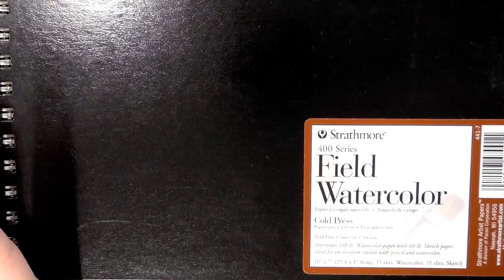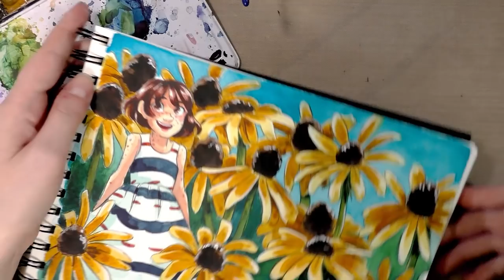Daisy, Daisy-Strathmore Field Watercolor Paper Field Test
A review of the Strathmore 400 Series Field watercolor sketchbook, a sturdy watercolor sketchbook that features drawing paper between watercolor sheets.

Steve Combs-Plug Me In
Johann Sebastian Bach - Capriccio in E Major
Keshco - Leave Me on the Subs Bench
Quantum Jazz - Orbiting a Distant Planet
Rolemusic - Beach Wedding Dance
Scott Holmes - Cat & Mouse
Slinte - Si Beag Si Mor Snowy Path
Soni Ventorum Wind Quartet - Danzi Wind Quintet Op 67 No 3 In E Flat Major
Doctor Turtle - Faster, Sons of Vengeance, Faster
Chris Zabriskie - Everybody's Got Problems That Aren't Mine
Eric Skiff - We're All Under The Stars